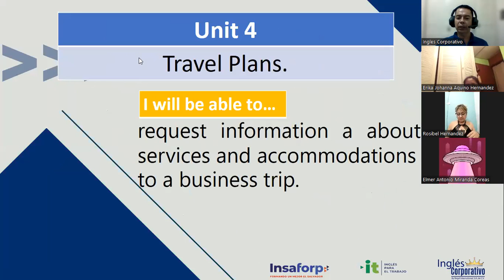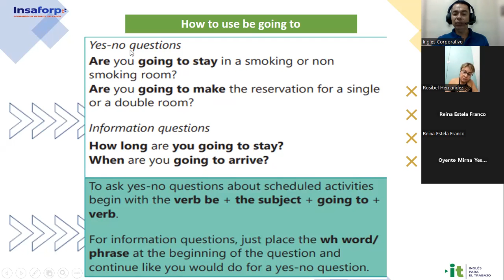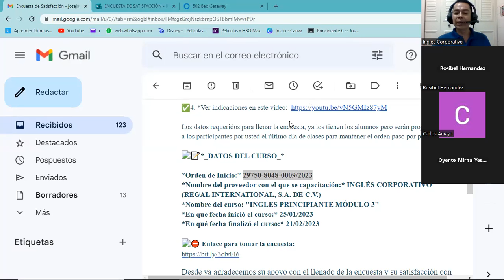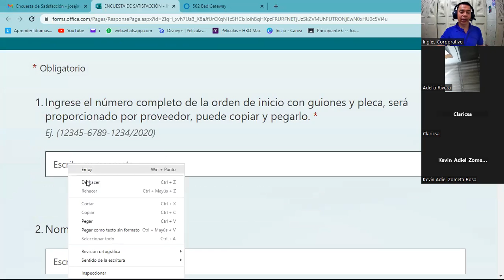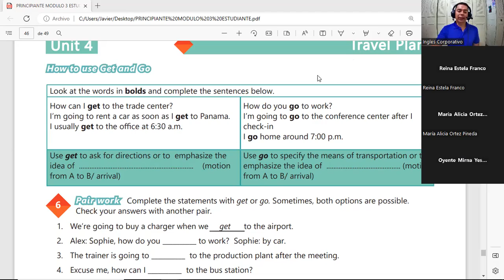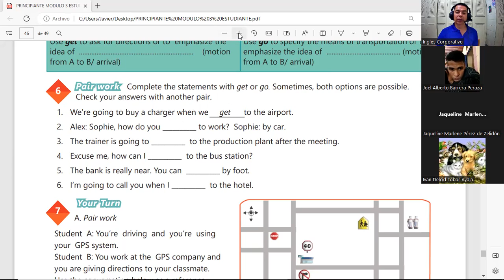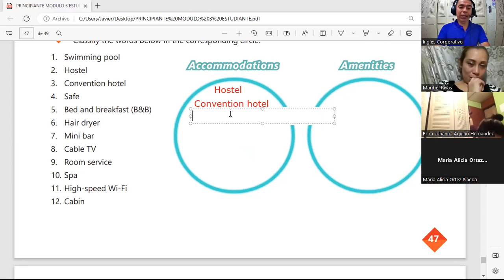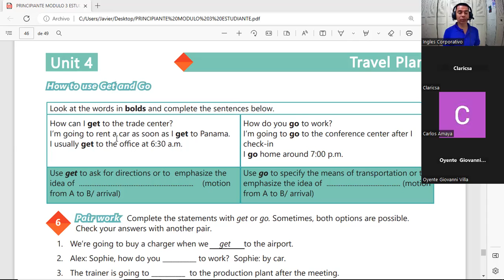Session 20-21-02-23-29750-8048-0009/2023-GÓMEZ-Speaking practice-Business travel